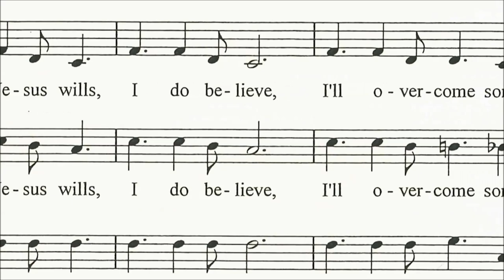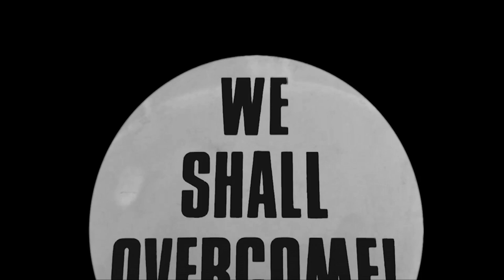Classical Roots 2014 Louise Shropshire If My Jesus Wills / We Shall Overcome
In loving memory of my grandmother and the richness of her great works! I am her soldier of light and I have reposted this video to take a hard bold stance against those who would try and deny her the rightful credit she deserves. (CHECK)